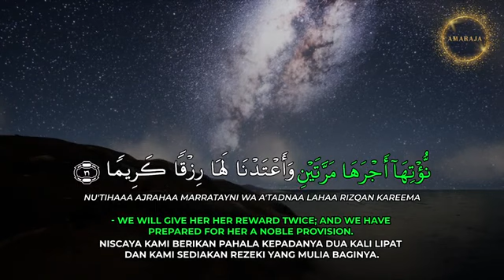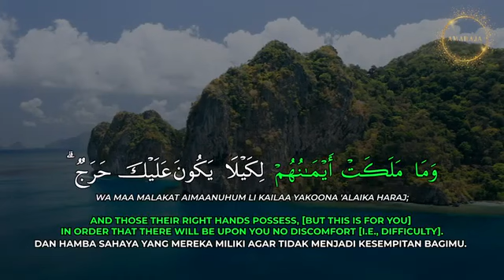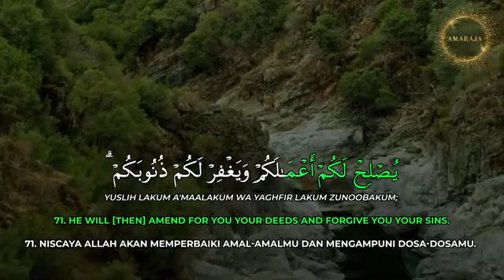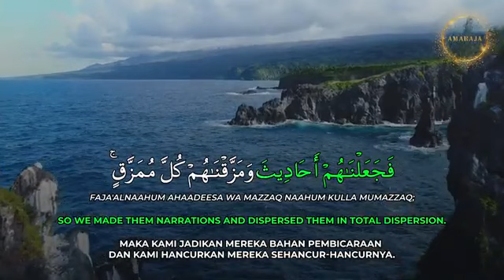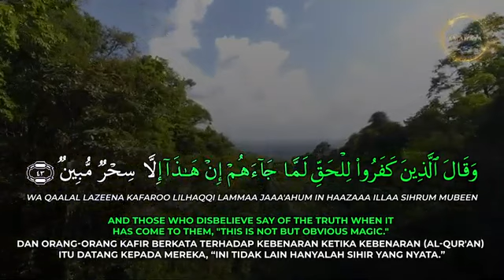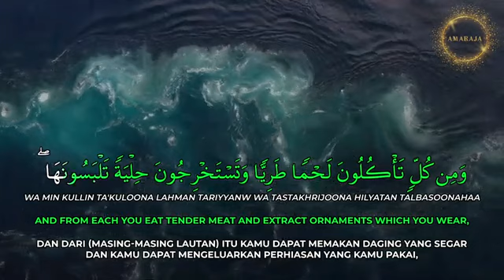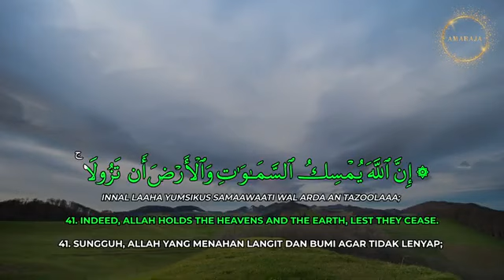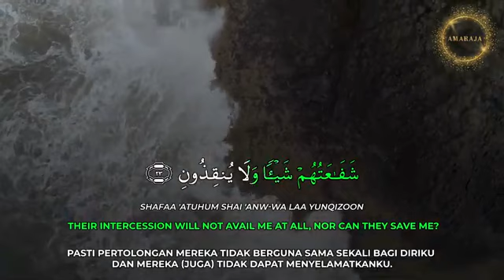22 Tadarus Al Quran Juz 22 Full One Juz One Day Karaoke Al Quran Zulfirman Bin Ramlan